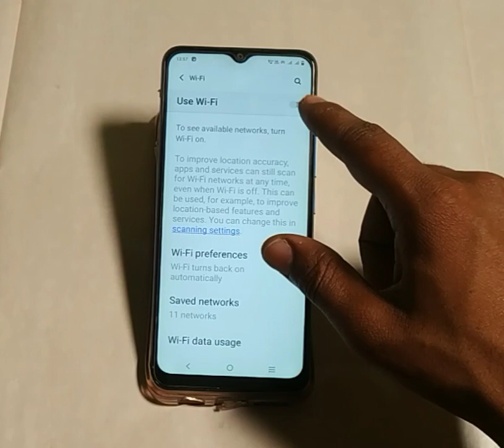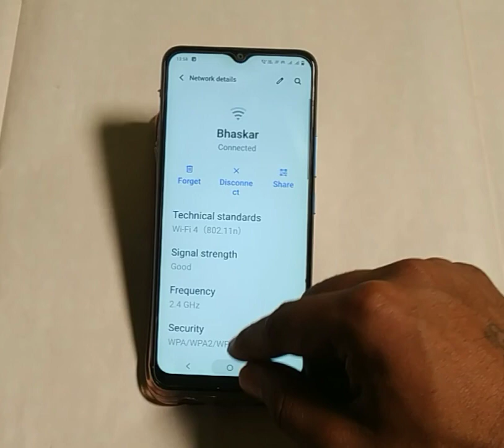Wi Fi problem solve kaise karen Vivo y35, Vivo y35how to solve Wi Fi problem